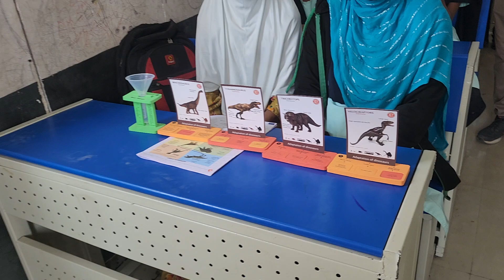शालेय विज्ञान प्रदर्शन भाग 2 | राष्ट्रीय विज्ञान दिन 2024 | सी व्ही रमण जयंती